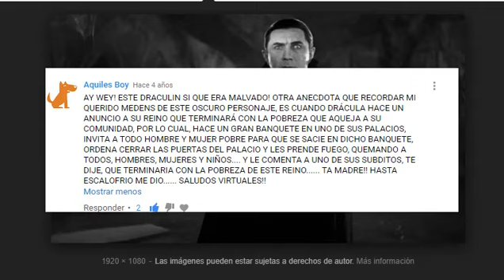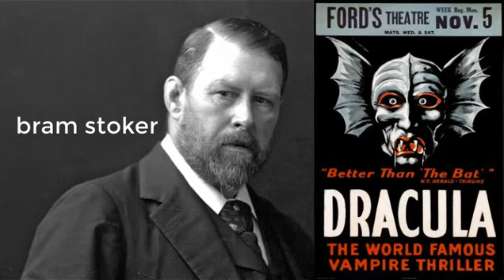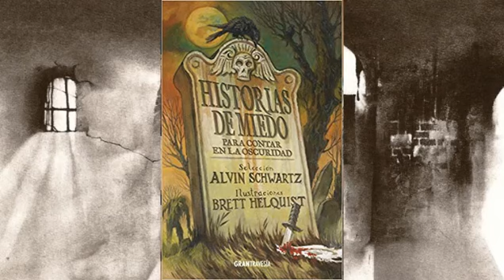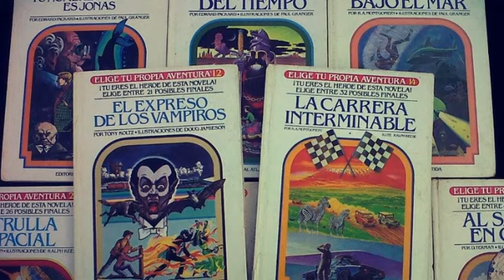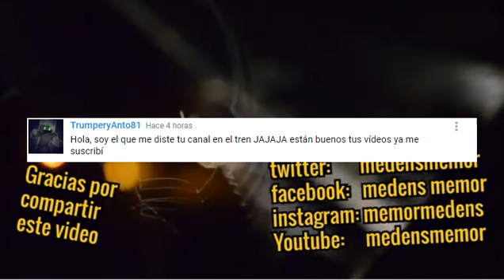El mejor dracula no es el de las peliculas descubrelo en este video